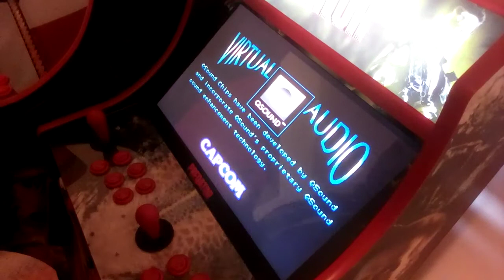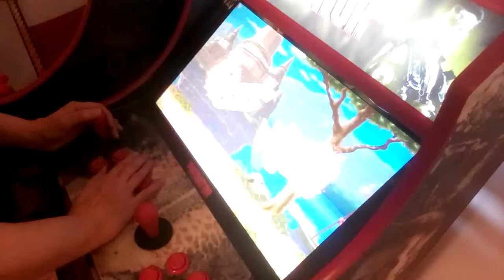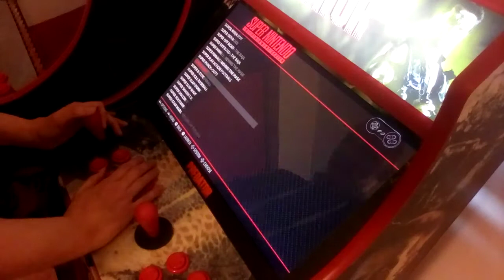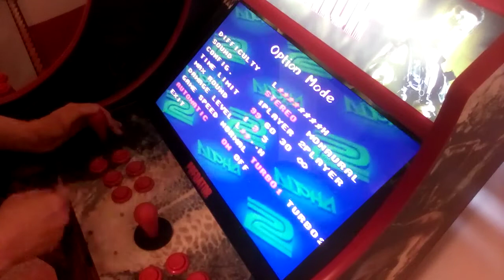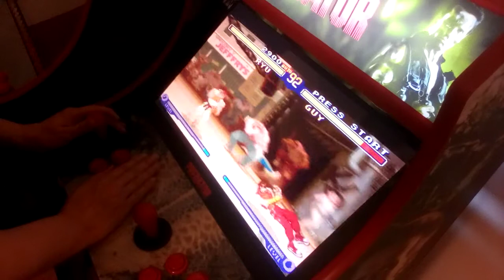1 Credit Review - Street Fighter Alpha 2 (Arcade/SNES)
In this video, I successfully remember which Street Fighter game I'm reviewing.  I also take a look at the rather remarkable SNES port of the game.